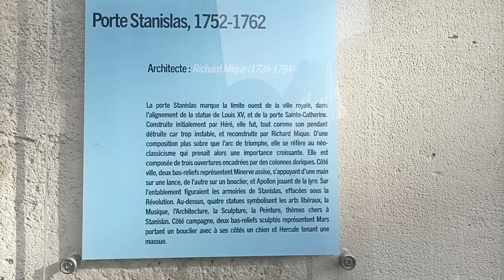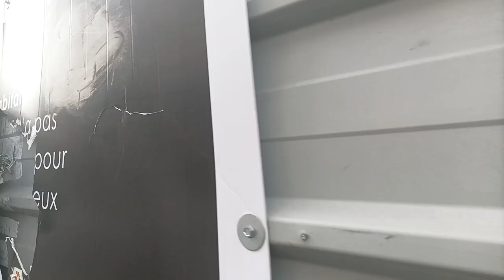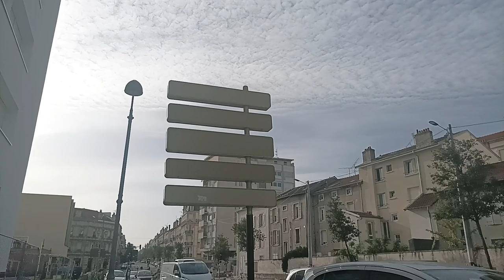Promenade 007 Parc de Brabois en Octobre 2023 avec Naionet - Part 01 [LSDN]